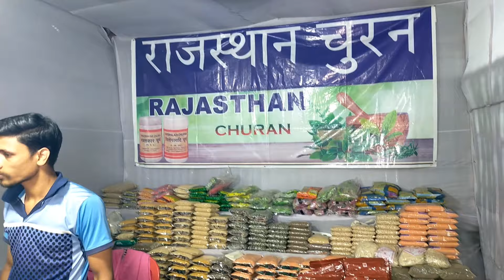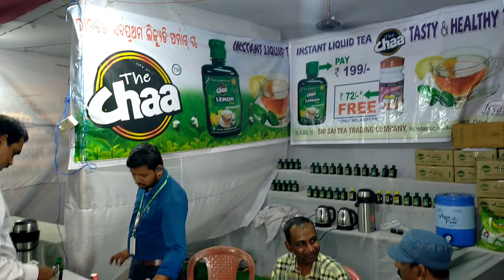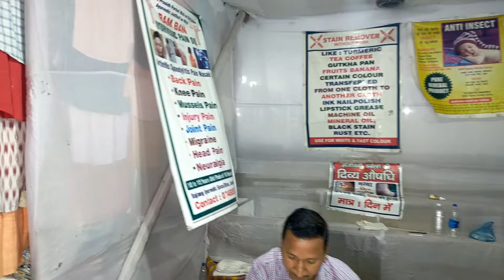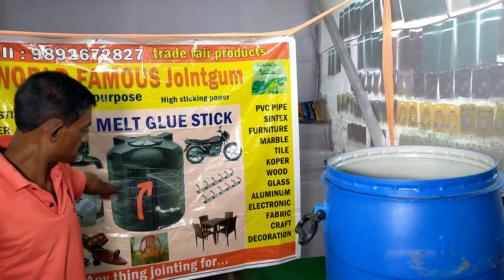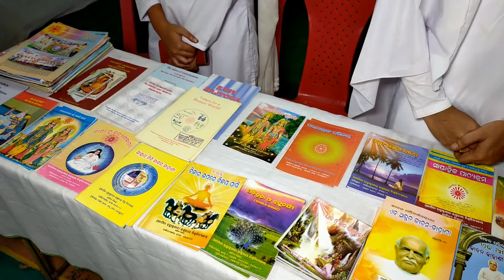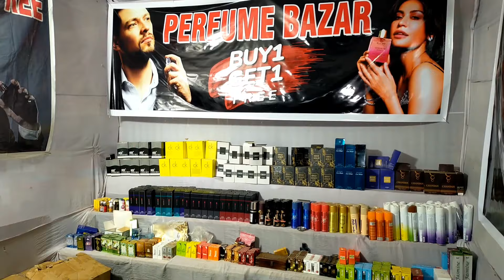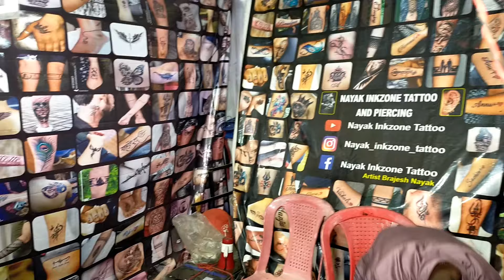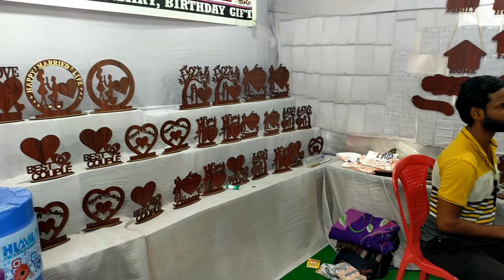hastatanta, hastasilpa & kanjumar mela/bhanjanagara thakurani jatra 2023/💓💓💓